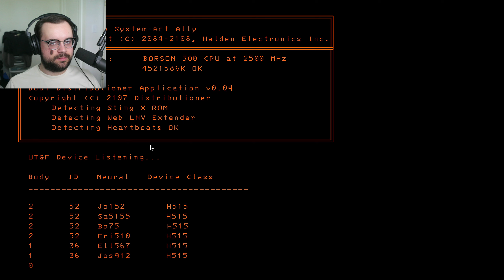NEW UPDATE | Lethal Company - Part 42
Welcome to version 50! Whatever that means.